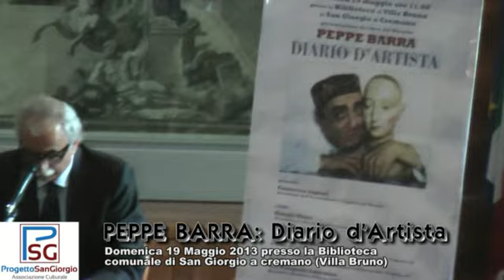Peppe Barra: Diario d'artista [1°parte]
"DIARIO D'ARTISTA" del Maestro PEPPE BARRA  [1°parte]
Presentato dall'Associazione Culturale "Progetto San Giorgio"

modera:
FRANCESCO LIGUORI
Presidente dell'Associazione Culturale "Progetto San Giorgio"

saluti:
GIORGIO ZINNO
Vicesindaco e Assessore alla Valorizzazione delle Ville Vesuviane

con l'autore intervengono:
Prof.ssa GIUSEPPINA SCOGNAMIGLIO
Docente di Letteratura Teatrale Italiana dell'Università di Napoli "Federico II"

Prof.ssa PATRICIA BIANCHI
Docente di Storia della Lingua Italiana dell'Università di Napoli "Federico II"

Prof. PASQUALE SABBATINO
Docente Letteratura Italiana dell'Università di Napoli "Federico II"

Domenica 19 maggio 2013 - ore 11:00
presso la Biblioteca di Villa Bruno
in San Giorgio a Cremano